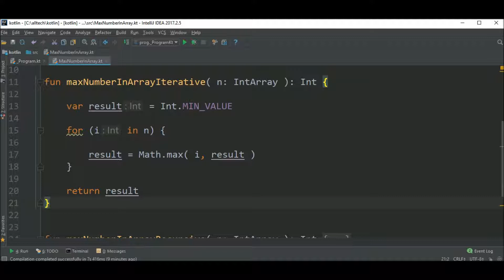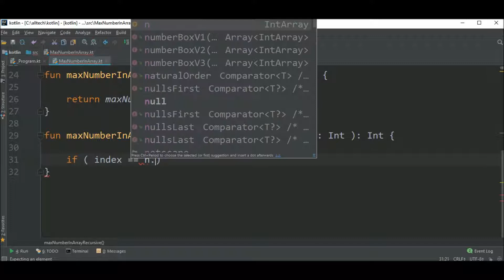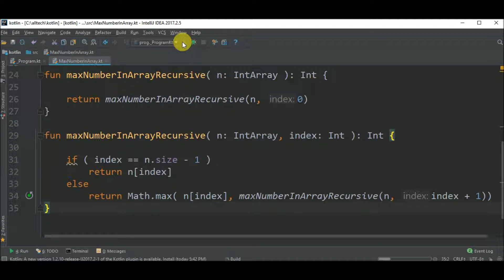array max number in kotlin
Code in Kotlin to find the max number in an array.